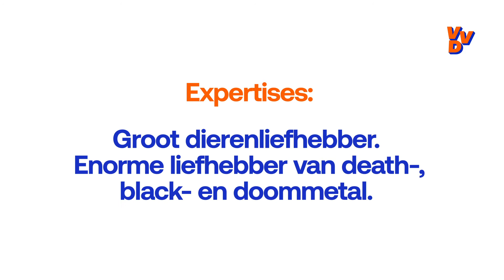Daan de Neef - Nummer #34 VVD verkiezingen 2021.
Daan de Neef stelt zich voor! Daan is nummer #34 op de kandidatenlijst van de VVD voor de Tweede Kamerverkiezingen in maart 2021.